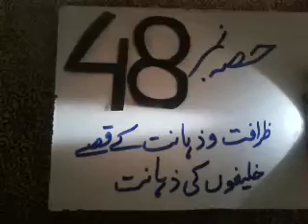عقلمندی اورظرافت کی کہانیاں..٤٨ بچوں اوربڑوں کیلیے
عقلمندی اورظرافت